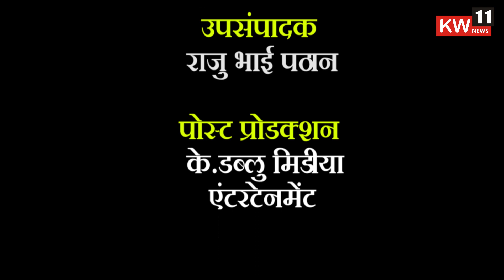महिला दिन l कष्टातून फुलवली इस्राईल पद्धतीची फळबाग l सौ.अनिता वाबळे